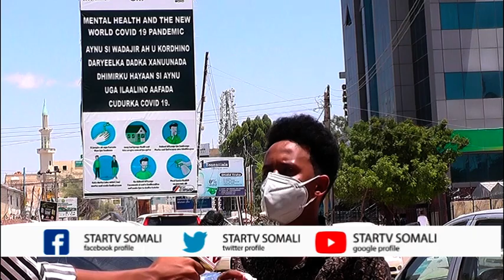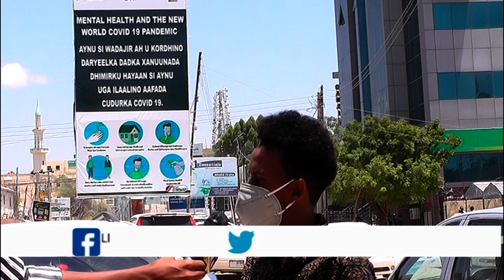Tartankii Adeega bulshada Warbixinta Suuqa Hargeysa